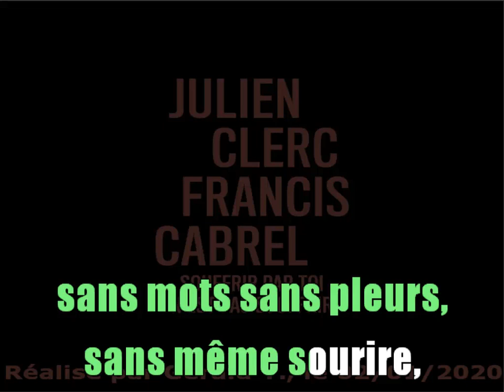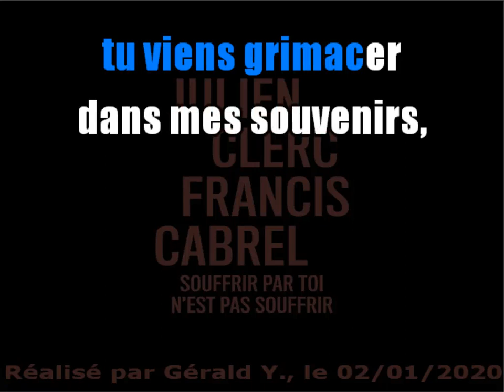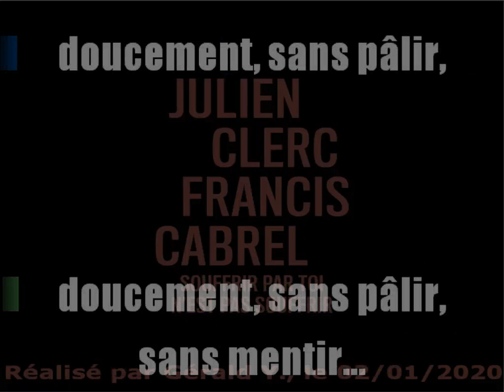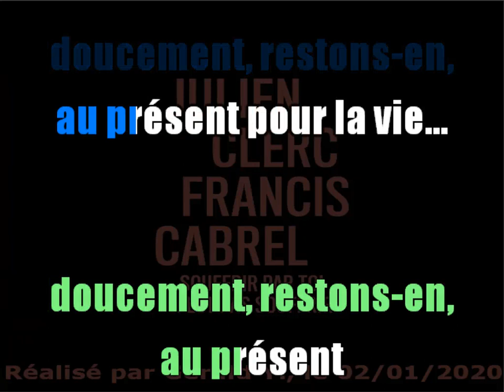Julien Clerc & Francis Cabrel_Souffrir par toi n'est pas souffrir (GV)(2019)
Karaoké avec guide vocal, réalisé à partir du disque, l'instrumental n'existant pas.
Le son n'est pas top, car j'ai volontairement réduit la voix, faute de mieux...